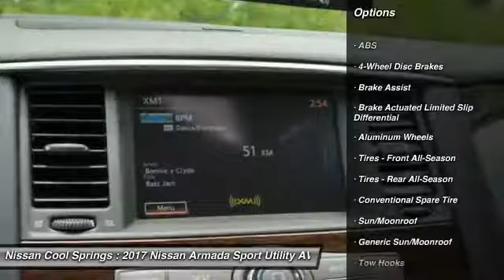2017 Nissan Armada 9707818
2017 NISSAN ARMADA Franklin, TN
Stock# 9707818

Priced below KBB Fair Purchase Price! KBB Fair Market Range Low: $55,788 $9,383 off MSRP! 4WD.
Come in and see why we have been the #1 Volume Nissan Dealer in Tennessee 5 YEARS in a ROW! Boom. Welcome to Nissan Nation.

Reviews:

* Higher-quality cabin that betters most competitors; smooth and quiet V8 engine; more comfortable and less trucklike to drive than some rival SUVs; plenty of ground clearance for off-road adventures. Source: Edmunds

2017 Nissan Armada Platinum 7-Speed Automatic 5.6L 8-Cylinder 4WD